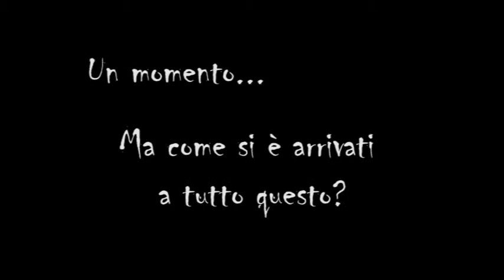KAIROS TEATRO - GLITTERING